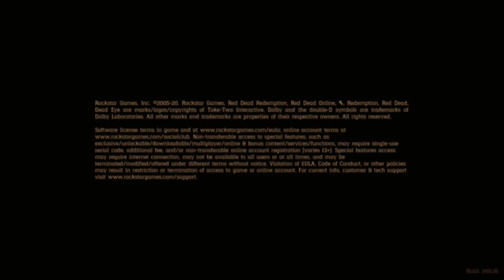Nothing to see here...(feautring @-SleepySatan- )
🔪 SHANKERIFIC!  🔪
징키들!